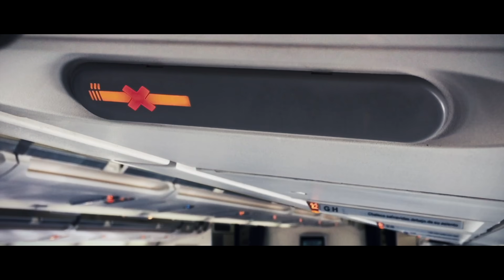World Cruise 2021: The Finest World Tour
Experience the authentic beauty of the world at a relaxed pace on our 54-port, 150-day, 34-country itinerary aboard the World Cruise 2021: The Finest World Tour.